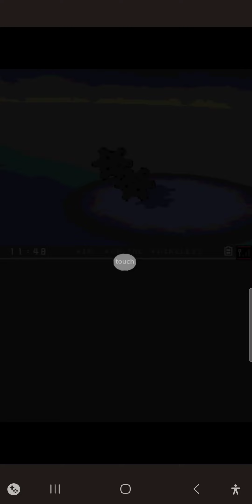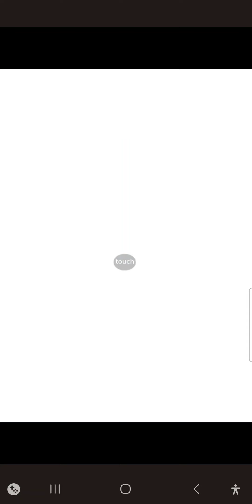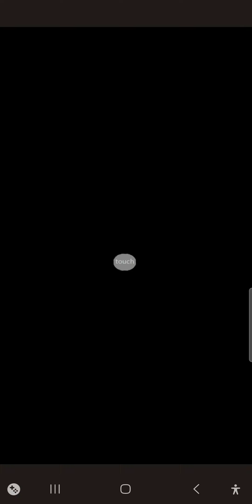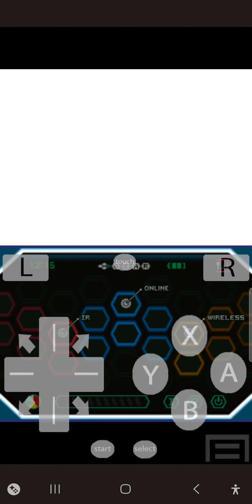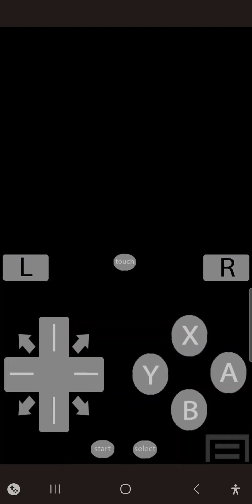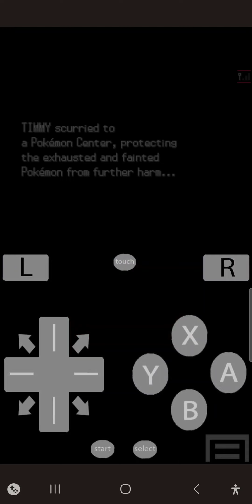pokemon black part 13